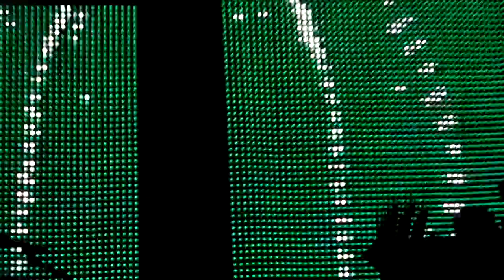Yeasayer new song in Lawrence KS.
Yeasayer diggin the vibe @ the Granada Theater in Lawrewnce.  "We love playing new songs in Lawrence" and the early returns show that the new record will be topping many year end list.  Pardon my Confort&Coke shooting style.